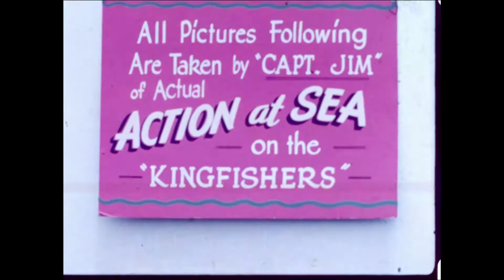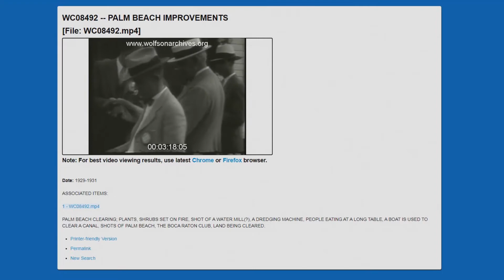"Behind the Scenes: Broward and Palm Beach Historical Collections"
The latest edition of "Behind the Scenes" travels north to Broward and Palm Beach Counties for a glimpse of moving image collections from those county's historical associations, now preserved in the Archives' collections.